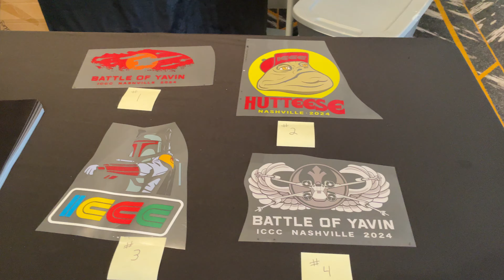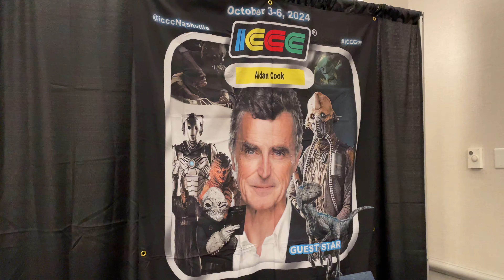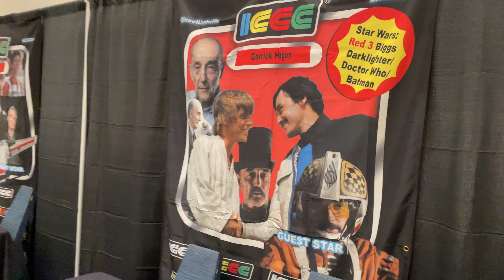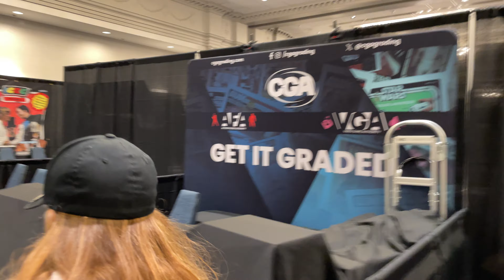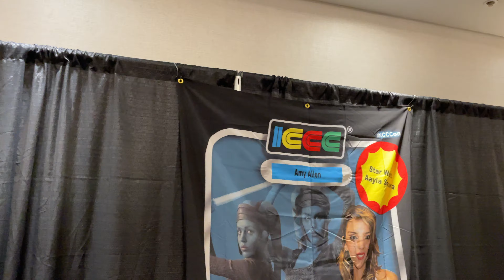Early walk through ICCC 2024